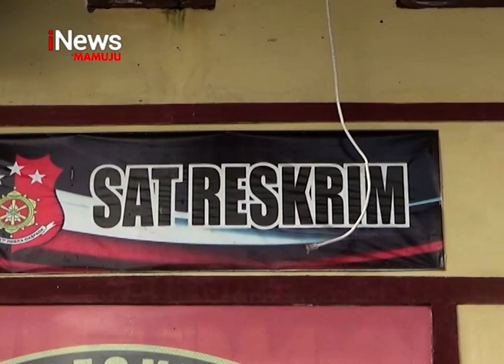4 Pemuda Dianiaya | iNews Sulbar | 08-03-2021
Empat Pemuda Di Desa Topoyo, Mamuju Tengah Menjadi Korban Penganiayaan Sejumlah Remaja Yang Tengah Berpesta Miras. Keempat Korban Tersebut Terkena Luka Sabetan Senjata Tajam. Akibatnya Dua Korban Tengah Dalam Kondisi Kritis Dan Dirujuk Ke Rumah Sakit Pinrang, Sementara Dua Lainnya  Dirawat Di Rumah Sakit Satelit Mamuju Tengah.